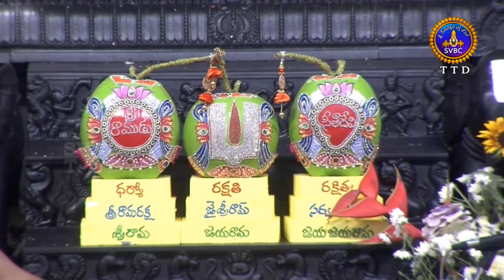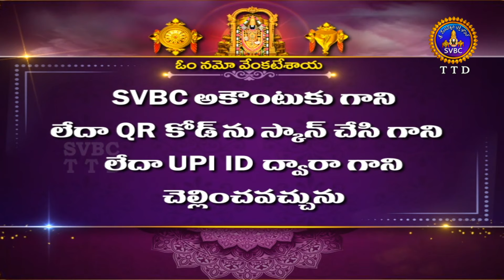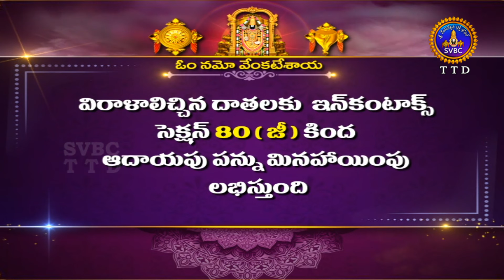Sri Sitaramachandra Swami Kalyanotsavam || Bhadrachalam || 17-04-2024 || SVBCTTD